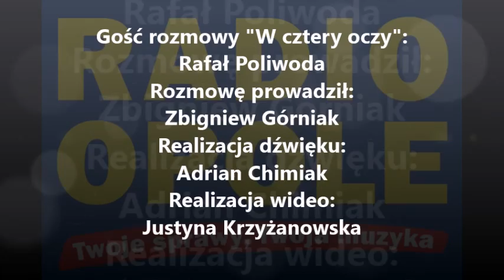Rafał Poliwoda "W cztery oczy" (25.04.2016)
Rafał Poliwoda, dyrektor Narodowego Centrum Polskiej Piosenki, skomentował sukces Marty Zalewskiej w opolskich eliminacjach do koncertu Debiuty na KFPP. Jego zdaniem jest to piosenkarka z dużym potencjałem i przyszłością. Urzekła dyrektora ekspresją i barwą głosu. Artystka będzie jedną z 10 osób, które zaprezentują się w Debiutach. Wyboru dokonało 4 osobowe jury (Ania Rusowicz, piosenkarka; Bartosz Dziedzic, dziennikarz muzyczny i Piotr Metz, dziennikarz muzyczny) oraz 17 tysięcy internautów. Rafał Poliwoda odniósł się też do kampanii Radia Opole pod hasłem "Jeszcze więcej polskiej muzyki", która startuje na dniach. Jak podkreślił, polska muzyka, ma w sobie wielki potencjał i wielką wartość artystyczną.